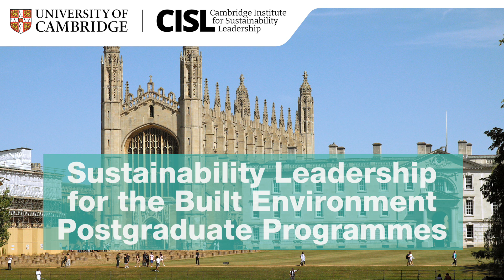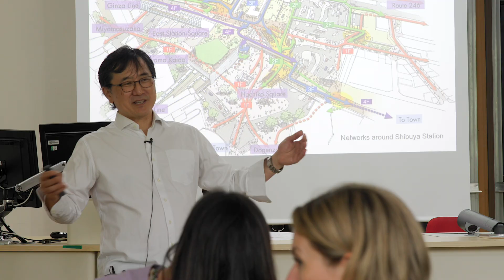CISL's Postgraduate Sustainable Built Environment Programmes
The Sustainability Leadership for the Built Environment programmes explore the importance of building knowledge and leadership skills to drive real change through multiple professions and disciplines working together.

The programmes are available as a part-time Master’s or Postgraduate Certificate, offered by the University of Cambridge Institute for Sustainability Leadership (CISL) and supported by the Departments of Architecture and Engineering.